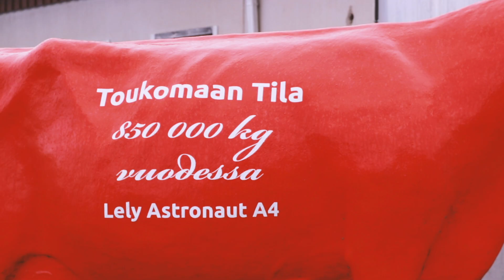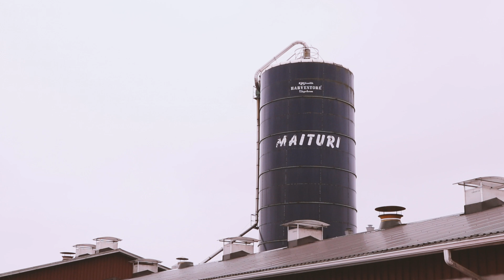Vastuullisuus maidontuotannossa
Ruokaketju näkyväksi -hankkeen tilavideo, jossa esitellään Nivalassa sijaitsevan Toukomaan tilan arkea.